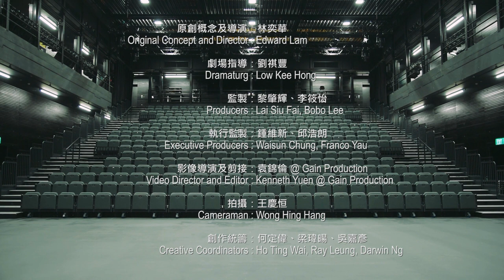梁袓堯 Joey Leung Cho-yiu 《一個邀請：人約吉場後》An Invitation: On Empty Theatre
西九文化區自由空間與非常林奕華合作，邀請三十位本地演員參與《人約吉場後》拍攝計劃，不經綵排，逐一走入自由空間大盒，感受因為疫情而被逼關閉的劇場空間。面對空無一人的觀眾席，直白抒發心中最真實的感受，叩問各人心底裡對劇場的印象。

(排名按英文姓氏排列)

*承蒙香港話劇團批准參與是次計劃
# 承蒙風車草劇團批准參與是次計劃
+承蒙中英劇團批准參與是次計劃
^承蒙甄詠蓓戲劇工作室批准參與是次計劃

原創概念及導演：林奕華
劇場指導：劉祺豐*
監製：黎肇輝、李筱怡*
執行監製：鍾維新、邱浩朗*
影像導演及剪接：袁錦倫 @ Gain Production
拍攝：王慶恒
創作統籌：何定偉、梁瑋暘、吳嘉彥
統籌：王靜怡*
字幕整理：林翹恩、劉嘉盈、梁海頤、鄭曉婷、何雪瑩*、趙敏樂*、Vikki Weston*、曾子珮*、鄭錦瑤*、茹穀*
技術與製作：嚴雁翎*

*西九文化區職員

In response to lockdown closures and cancellations, Freespace and Edward Lam Dance Theatre invited 30 Hong Kong-based actors to reflect on the meaning of theatre in the absence of audience and performers.

Placing themselves alone inside an empty black box theatre, the actors recorded unrehearsed monologues. The result is a series of intuitive, heartfelt, short solo videos – a response to the space, and an exploration of the nature of theatre when live performance is impossible.

Participating Artists: Patra Au Ga-man, Anson Chan, Chan Kwun-fee, Jordan Cheng, Margaret Cheung, Cheung Ming-yiu, Chu Pak-hong, Sean Curran, Lai Yuk-ching, Jen Lam, Lau Shau-ching*, Joey Leung Cho-yiu#, Leung Tin-chak, Lim Wei-wei, Ling Man-lung, James Mark, Pak Ching-ying+, Kearen Pang, Shaw Mei-kwan#, Sung Boon-ho, Edmond Tong Chun-yip#, Shirlee Tsoi Wan-wa, Rosa Velasco, Birdy Wong Ching-yan, Chester Wong Po-shing, Wong Wing-sze, Olivia Yan^, Yau Chung-wai, Rebecca Yip Lai-ka, Candice Yu
(In alphabetical order by surnames)

* With the kind permission of Hong Kong Repertory Theatre
+With the kind permission of Chung Ying Theatre Company
# With the kind permission of Windmill Grass Theatre
^ With the kind permission of O Theatre Workshop

Creative and Production Team:
Original Concept and Director: Edward Lam
Dramaturg: Low Kee Hong*
Producers: Lai Siu Fai, Bobo Lee*
Associate Producers: Waisun Chung, Franco Yau*
Video Director and Editor: Kenneth Yuen @ Gain Production
Cameraman: Wong Hing Hang
Creative Co-ordinators: Ho Ting Wai, Ray Leung, Darwin Ng
Co-ordinator: Meredith Wong*
Subtitle Editors: Lam Kiu Yan, Lau Ka Ying, Alysa Leung, Tina Zheng, Kitty Ho*, Peace Chiu*, Vikki Weston*, Loretta Tsang*, Yolanda Cheng*, Guk Yu*
Technical and Production: Annie Yim*
Staff of West Kowloon Cultural District Authority